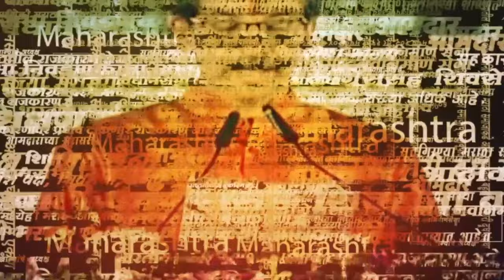Gopinath Munde News | Gopinath Munde यांच्या स्मृतीदिनी पंकजा मुंडेंनी कोणती आठवण सांगितली?